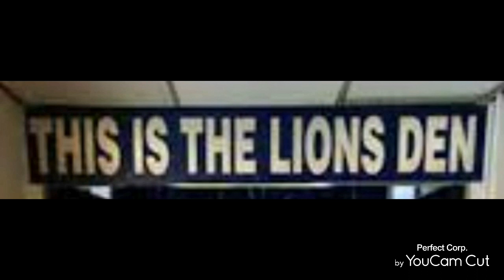Behind closed doors #86 Matija Sarkic signs for Millwall